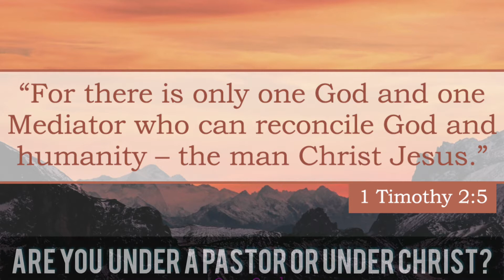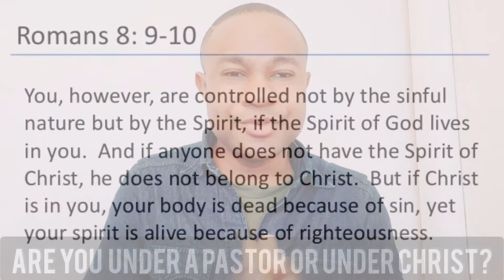Are You Under Your Pastor OR Under Jesus Christ? | Find out How To overcome False Prophets